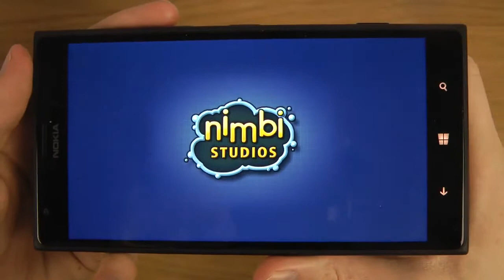Deadlings Nokia Lumia 1520 HD Gameplay Trailer